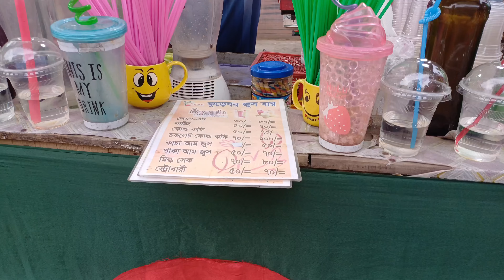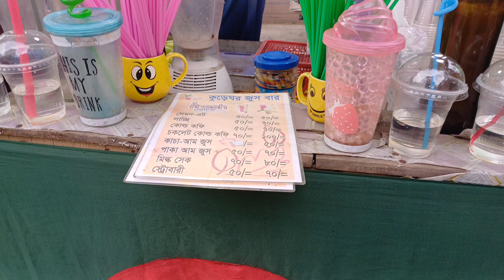Beautiful places and good street food.